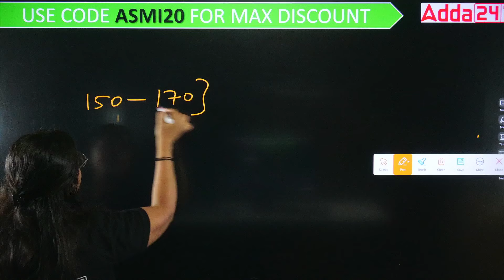CUET PG 2024 SCQP09 Safe Score | Detailed Analysis | Computer Science | By Asmita Ma'am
Unlock the secrets to achieving a safe score in CUET PG 2024 SCQP09 with comprehensive analysis led by Asmita Ma'am. Dive deep into the intricacies of Computer Science, gaining invaluable insights and strategies to excel. Asmita Ma'am's expert guidance ensures you're fully equipped to tackle this exam with confidence. Don't miss out on this detailed breakdown that will enhance your understanding and boost your performance.

Start Your CUET PG 2024 Preparation With Victory 2.O Batch.
Join NOW-👇👇

🔴CUET PG 2024 Victory 2.0 Batch for General {COQP11} Exam Preparation

🔴CUET PG 2024 Victory 2.0 Batch for General (MBA etc) {COQP12} Exam Preparation

🔴CUET PG 2024 Aspiration 2.O Batch for Hindi (LAQP02) Exam Preparation

👉Buy Complete Books 📚for Boost Your Preparation 🔥👇

🔴CUET PG (COQP11) Complete Book Kit - Printed Edition by Adda247

🔴CUET PG (COQP12) Complete Book Kit - Printed Edition by Adda247

👉 Buy CUET PG Test Series👇

🔴NTA CUET (PG) General Paper COQP12 (MBA etc) Test Series